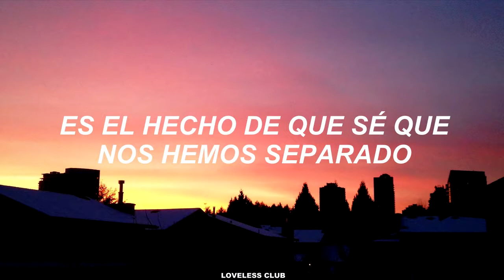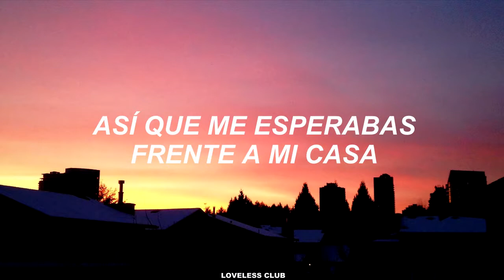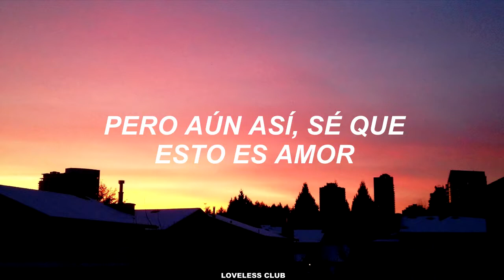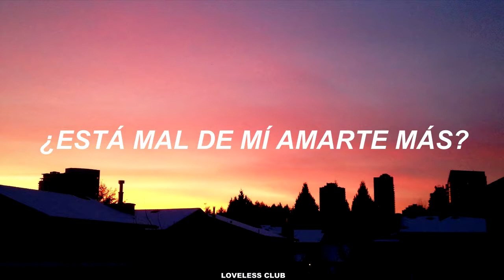DAVICHI – LOVE YOU MORE [Sub. Español]